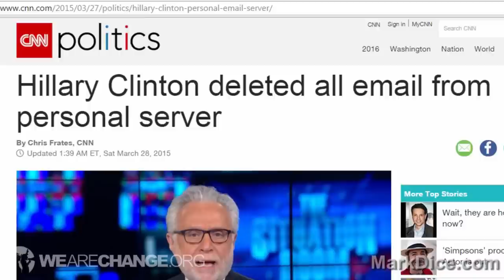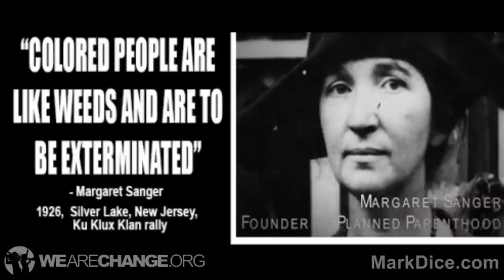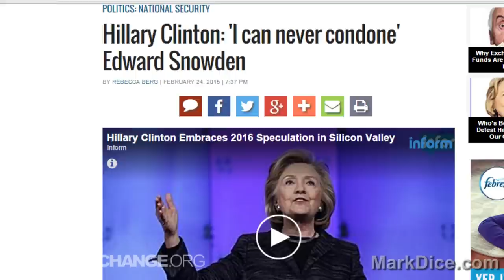Hillary Clinton Supporters Actually Don't Support Hillary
IMPORTANT: Youtube has just demonetized our video that is going viral criticizing Hillary Clinton supporters. They have given no explanation or justification for this action. This is a clear sign of censorship by Google who is favoring Hillary Clinton to be our next president in 2016.

We live and survive off youtube monetization. We have to ask for your help so we can continue our work. and donate what you can, so our work cannot be censored or stopped.

In this video Luke Rudkowski and Mark Dice team up to show everyone how Hillary Clinton supporters actually do not even know why they are supporting her. Luke and Mark give made up policies or the complete opposite of Hillary's actions to see if people really know who Hillary Clinton is.

12HdLgeeuA87t2JU8m4tbRo247Yj5u2TVP